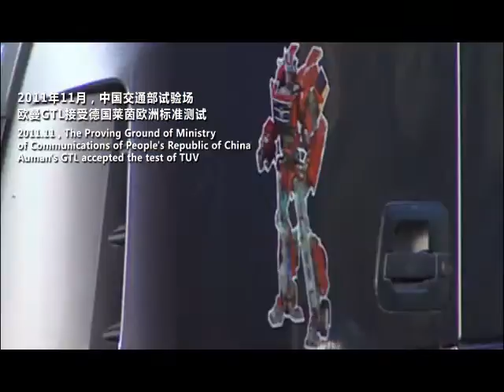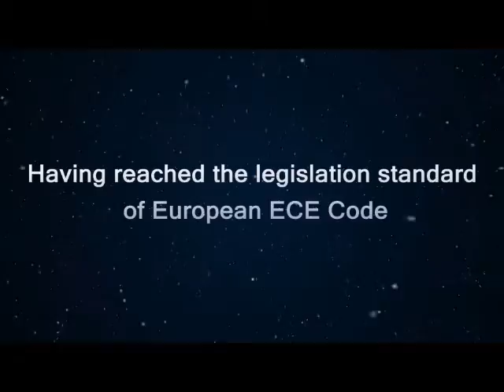FOTON Video for performance of Auman TL